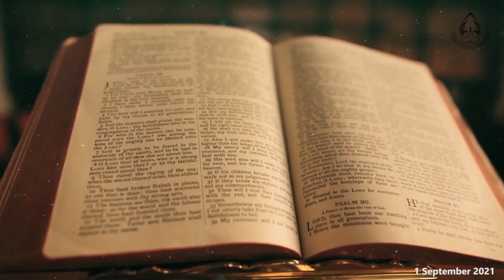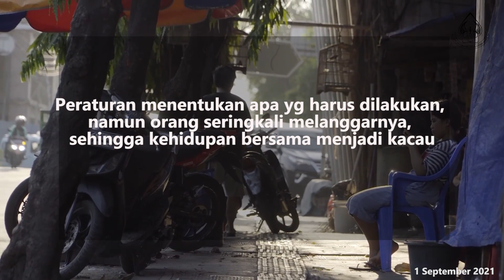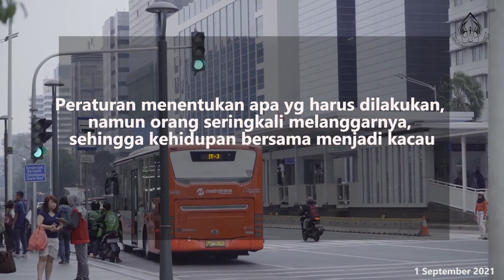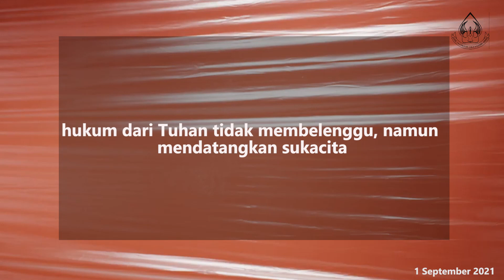"SATU HATI" - SAPAAN TUHAN TIAP PAGI - 01 SEPTEMBER 2021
Renungan: Bpk Sumaryono Hadi
Pembaca ayat: An. Chio
Editor Video: Sdr. Tia
Sumber: Renungan Harian "MUSA" Penerbit Sanggar Mitra Sabda Salatiga.